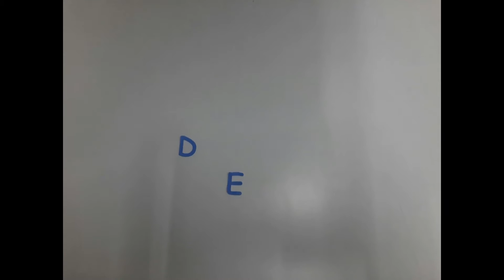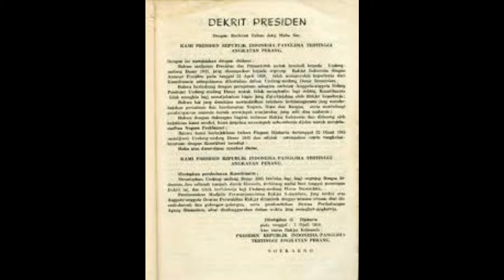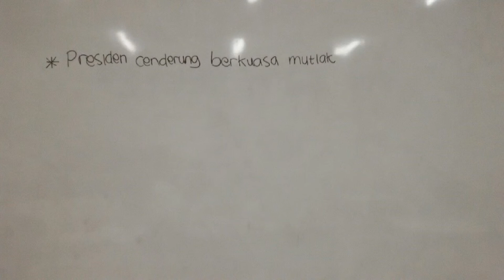Tugas pkn Demokrasi terpimpin (Stop Motion)